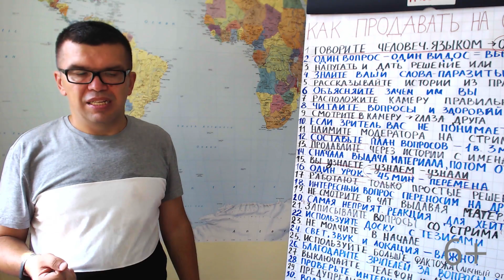Ошибки спикера на продающем вебинаре - пропал интернет!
Одна из ошибок спикеров при проведении вебинара — это пропадание интернета. Смотрите это видео и Вы узнаете, насколько важно убедиться в качестве интернета, а также в том, что его не отключат в самый неподходящий момент. Еще больше ошибок и советов по их избежанию Вы узнаете в наших видеоуроках.